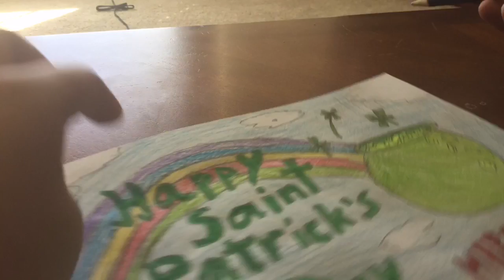Speed Drawing: Saint Patrick's Day Special |AR Lightning